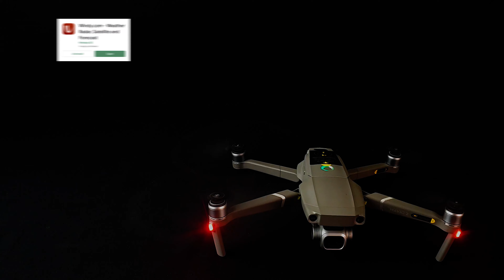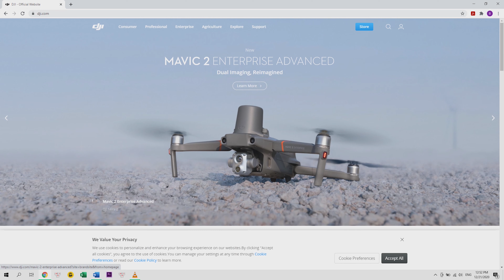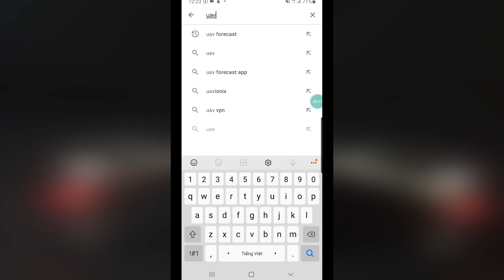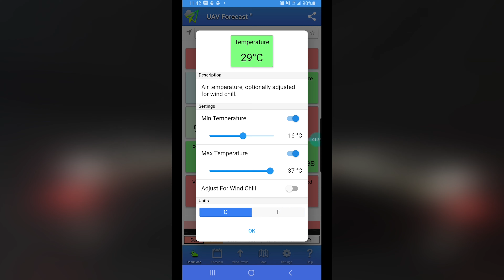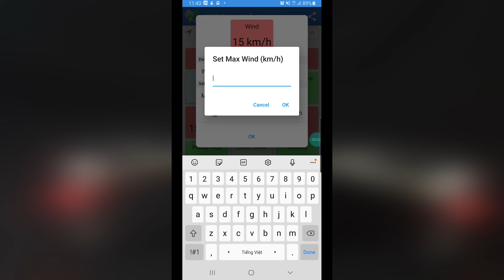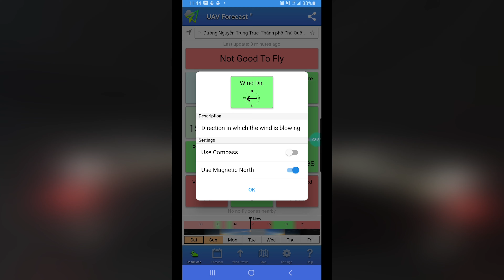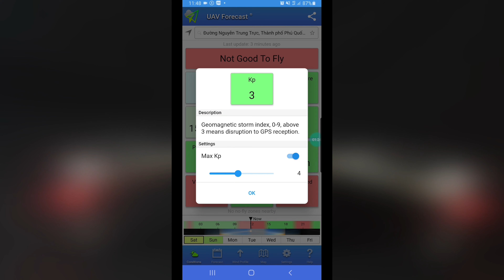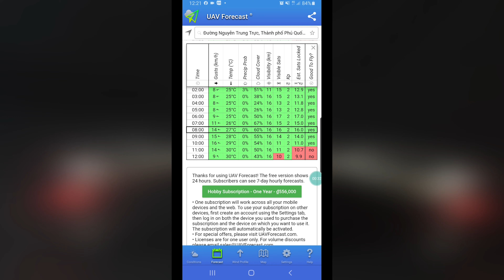UAV Forecast - Bay an toàn - Dự báo thời tiết cho flycam - Flycam cho người mới.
Các điểm cần lưu ý khi sử dụng app:

- Trước khi bay các bạn nhớ thiết lập đầy đủ các thông số an toàn để phần mềm căn cứ vào đó mà đưa ra các đánh giá chính xác nhé.

- Thông số Sats Locked rất quan trọng, nó tính toán chỉ số KP (mức độ nhiễu sóng) mới ra được kết quả khóa được bao nhiêu vệ tinh, các bạn nên để thông số Sats Locked luôn lớn hơn 10 cho an toàn.

- Bổ sung phần nhiệt độ: các bạn tham khảo khả năng chịu nhiệt của chiếc flycam và của viên pin đang sử dụng là bao nhiêu độ, rồi set nhiệt độ trong app cho phù hợp, khi nhiệt độ ngoài trời vượt quá khả năng chịu nhiệt của thiết bị bay, nó sẽ chuyển màu đỏ để cảnh báo.

- App này chỉ giới hạn dự báo thời tiết trong vòng 24h kế tiếp, nếu muốn dự báo xa hơn các bạn phải mua bản đầy đủ nhé.

- Nên tập thói quen sử dụng một phần mềm dự báo thời tiết cho flycam nào đó trước các chuyến bay để luôn bay an toàn.